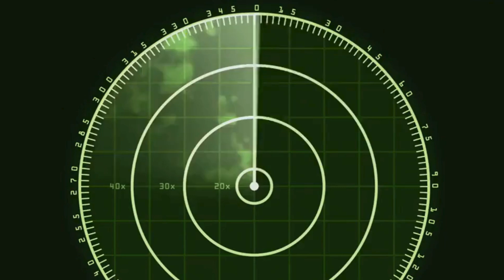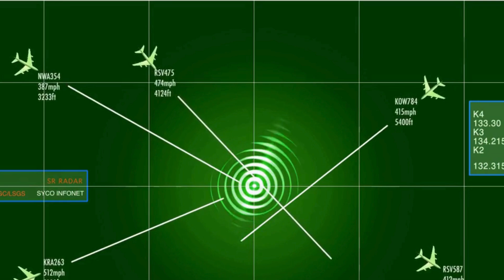Breakthrough: China’s J-35 Stealth Fighter Reveals Palm-Sized Radar Signature!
China’s new J-35 stealth fighter has captured attention with an extraordinary claim: its radar cross-section is said to be smaller than a human palm. According to state media, this means the jet could appear on radar as tiny as an object just a few centimeters wide. The J-35 reportedly achieves this through a unique stealth design and the use of advanced metamaterials that absorb or bend radar waves. If accurate, this places the J-35’s stealth in the same league as the U.S. F-35 Lightning II, which is often cited with a radar signature around 15 square centimeters. However, independent verification of the J-35’s “palm-sized” radar profile has not yet been made public, raising questions about whether this is breakthrough engineering or ambitious messaging. In this episode, we break it all down.

Watch our videos:
-China’s Tiangong Space Station Has Deployed Robotic Guardians!